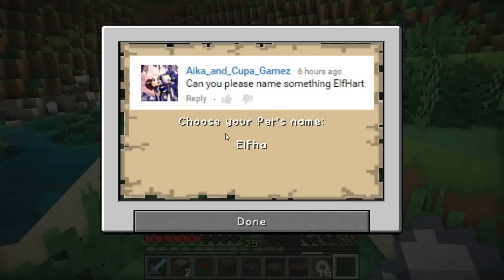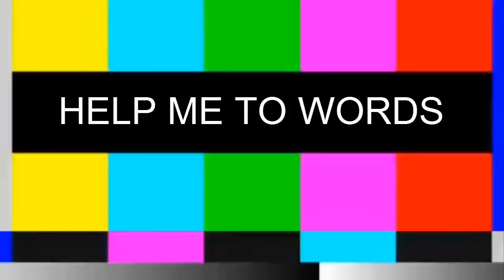The Treehouse | Shadowcraft 2.0 | Ep. 31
Shadowcraft is back with a whole new world and a whole new set of mods on 1.7.2. Shadowcraft is my modded Minecraft singleplayer survival series. Today I travel to the twilight Forest to take on the Minoshroom! Some say it's part human part mooshroom cow.. others say it smells pretty bad... I guess we'll find out if he's a stinker!

Mods:
Shaderpack - BSLMedium
Texture packs - Sphax (crops) and Sandy Dreams (grass & dirt)